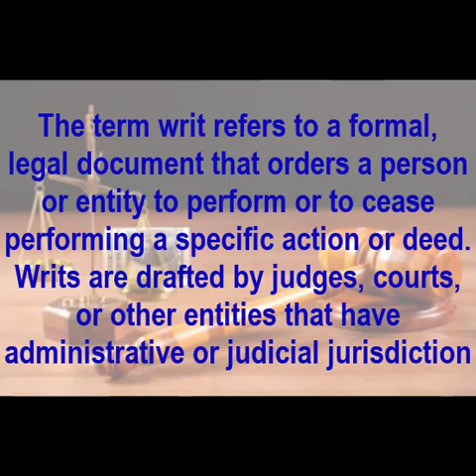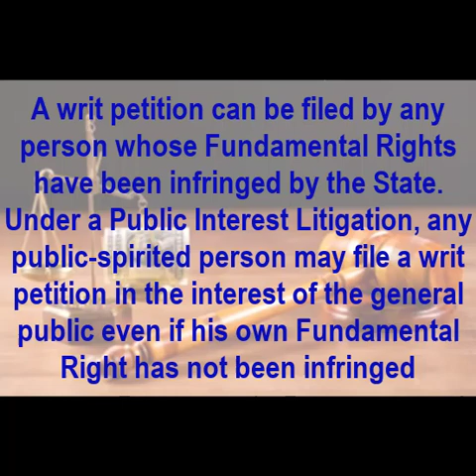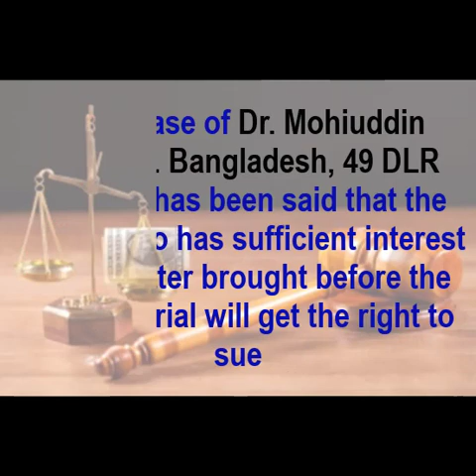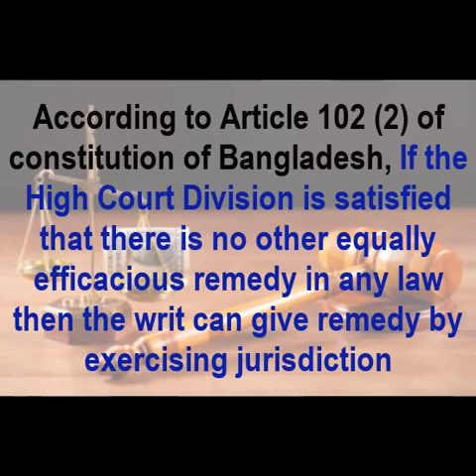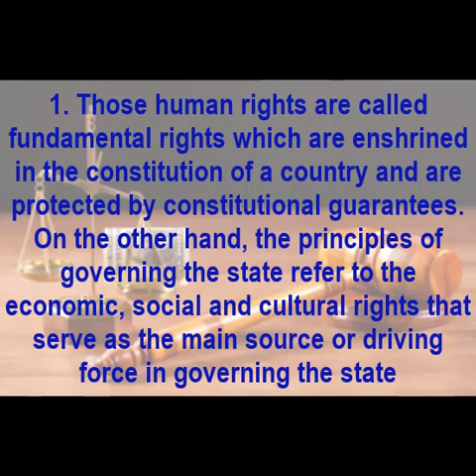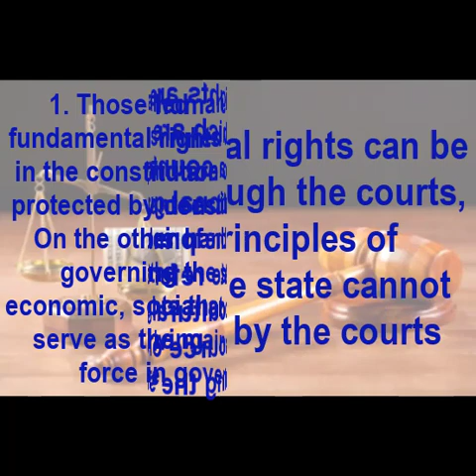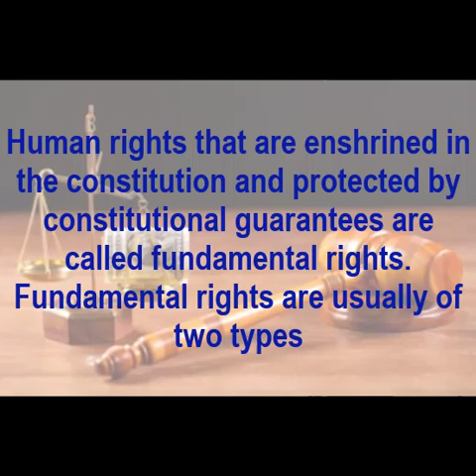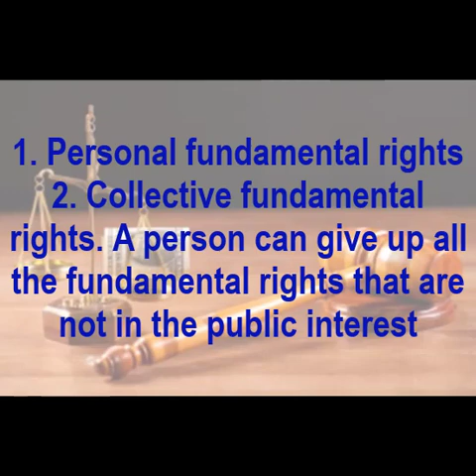Important Law Short Questions in Bangla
Assalamualaikum all, today’s topic is about short question. Yes, I’m presenting some important law relating short questions for you. Here you can learn the most familiar words which is used in the court or law exams. So watch the video till the end without skipping any moment. This video Important Law Short Questions in Bangla will help you to understand better and expand your knowledge. This channel’s main purpose is to help, guide and the support the law students and advocates also. Here I have shown you the topic in English but I discussed the whole matter easily in Bangla. You can search for more video in youtube seo.
Here I discussed what is writ? Who can file writ? What is Locas Standi? What is efficacious remedy? What is writ jurisdiction? What is Doctrine of reasonable classification? Doctrine of Severalty, What is Doctrine of waiver of fundamental rights, When does the High Court Division exercise writ jurisdiction? What is the difference between fundamental rights and human rights?
So don’t get nervous, we all know this words its very common in use both in court and in exam hall. It will be very easy for you if you watch the video for a once.